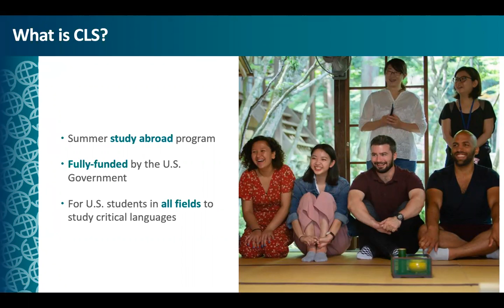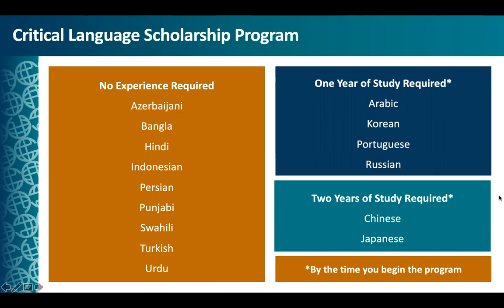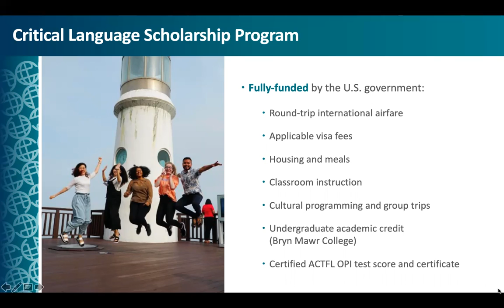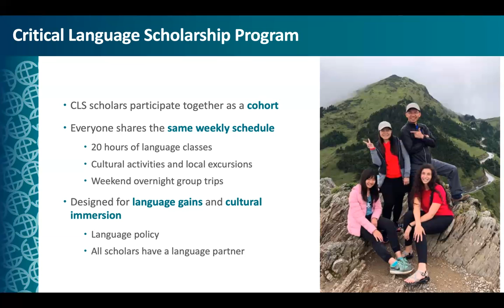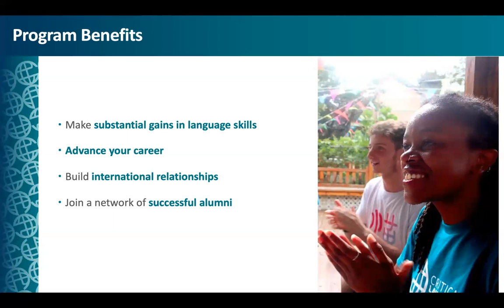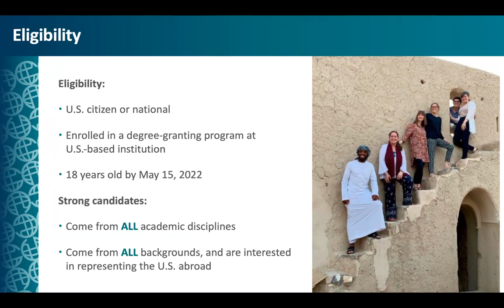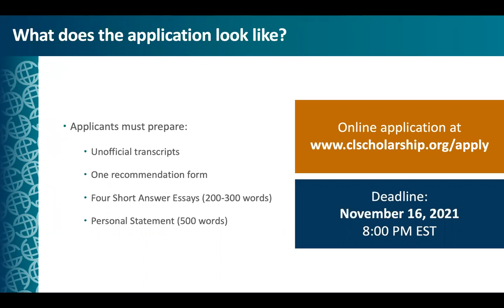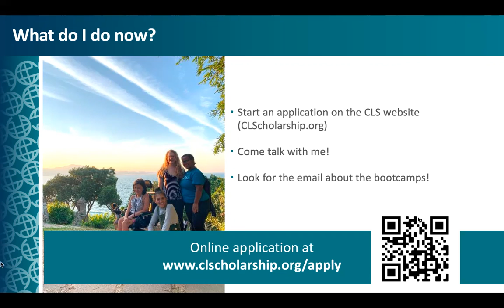CLS Info Session: Oct 2021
Please join the University of North Georgia NCS Advisors as they talk about the Critical Language Scholarship (CLS).